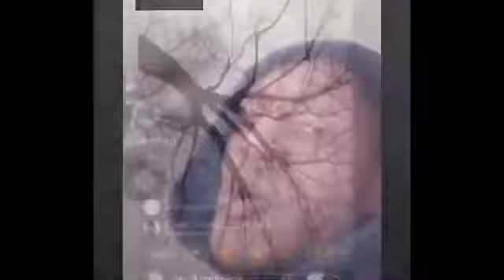philly comedian wooxbiddy record his own death after dissing tooka and fbgduck